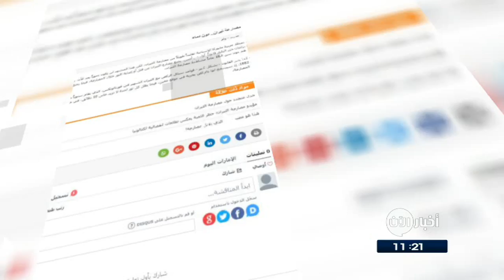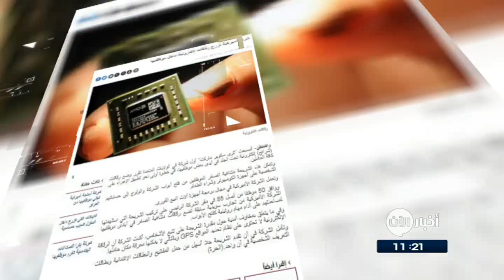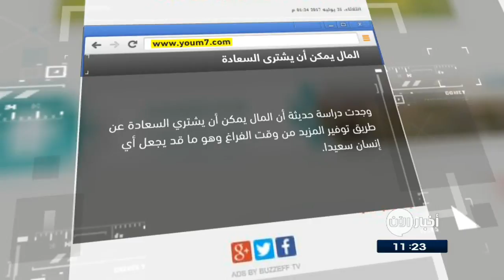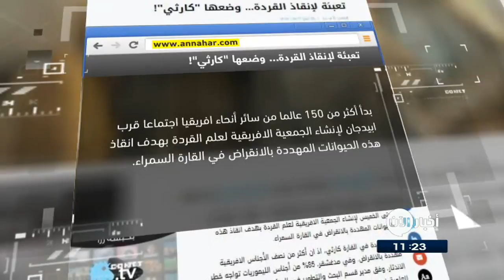26-07-2017 | نشرة أخبار اليوم.. لأهم الأخبار من تلفزيون_الآن‎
أبرز العناوين:
- داعش يخلي مقراته بعد إستهدافها جوا في
- قوات الشرعية تحاصر قاعدة خالد الاستراتيجية في
- أمريكا تفرض عقوبات على روسيا و إيران و
- ترجيحات باستعداد كوريا الشمالية لاختبار صاروخي جديد
- مقتل 16 شخصا جراء الأمطار الموسمية الغزيرة غرب